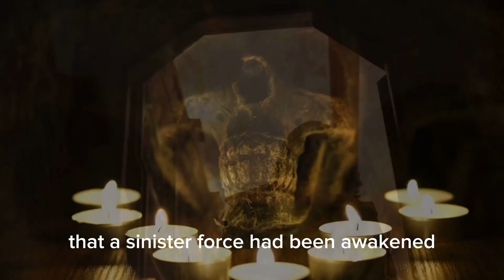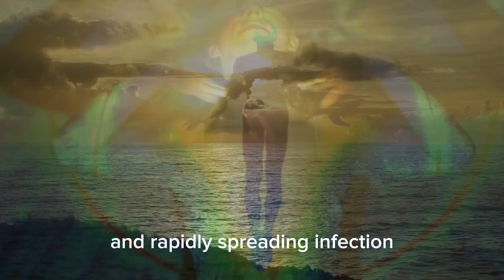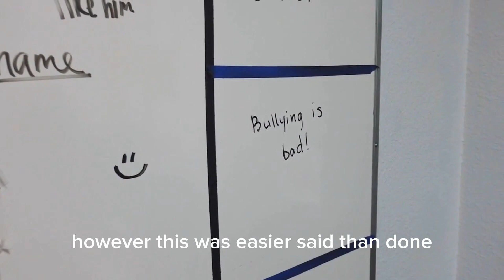The horror of the curse of the Pharaohs